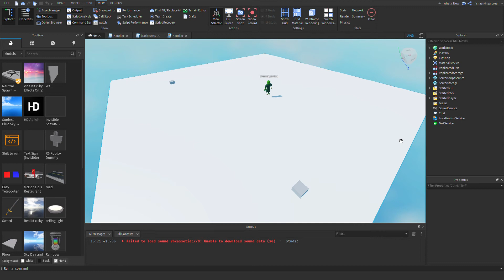Making new game